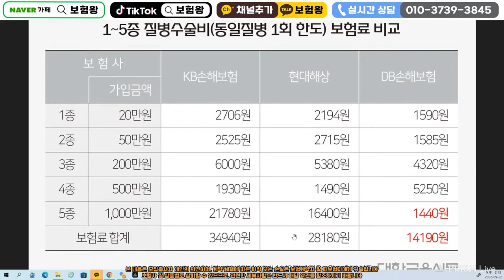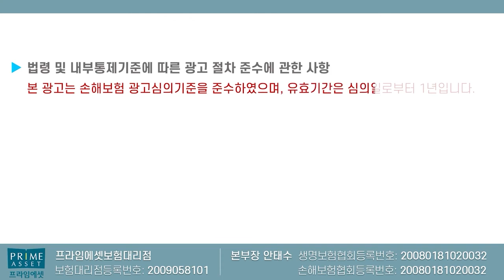D사 수술비보험 공가공개!! (f.잘나가는 이유가 있구만~)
D사 수술비보험의 원가를 공개합니다.
왜? D사 수술비보험이 인기가 있는지? 알수 있습니다

언제나 최선을 다하는 보험욍이 되겠습니다!!

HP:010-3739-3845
카톡친구추가:r2an
카톡플러스친구:보험왕